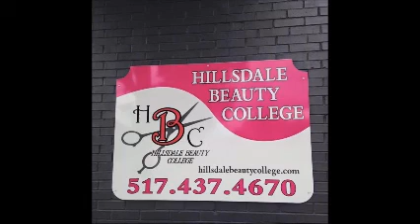shake it off parody e mail size